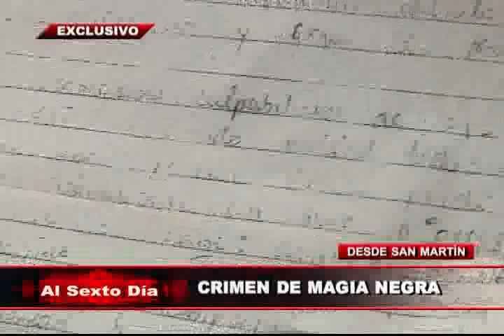Crimen de magia negra: un escalofriante caso desde San Martín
Comenzamos con una historia increíble y escalofriante: un pueblo entero está completamente seguro de que un curandero, aparente brujo, habría asesinado a un exgobernador con magia negra.